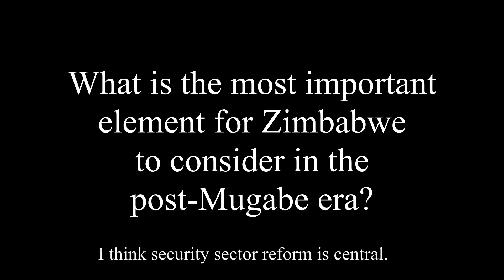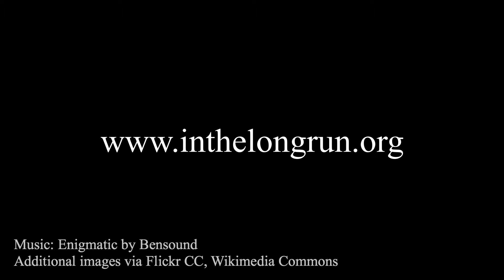Miles Tendi: Reforming Zimbabwe's security sector in a post-Mugabe era - Cambridge Minute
After giving a guest lecture for the University of Cambridge's POLIS department, Dr. Miles Tendi talks about the most important element for Zimbabwe to consider post-Mugabe. He argues that security should be top of mind to restore peace and stability in the African nation.

for regular political analysis and multimedia content from the University of Cambridge and our peers.